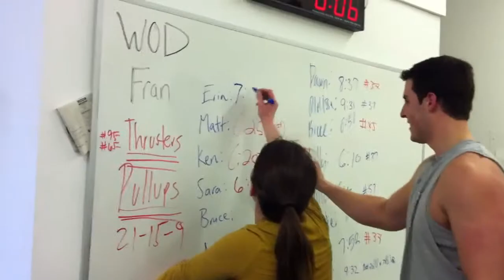Fun Workout - Fitness Boot Camp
Fun Workout

NJ Fitness Boot Camp Coach Reveals How to Lose Up to 24 lbs of Fat in 12 Weeks or Less While Exercising With Your Friends, Relatives, or Significant Others, With Our Iron-Clad Satisfaction Guarantee or 110% of Your Money Back.

Warning: This is the program that health club, fitness equipment, and personal trainer don't want you to know. A fitness boot camp designed to force your body to lose up to 24 lbs of ugly fat in 12 weeks or less without going to the gym.

My fitness boot camp  is different from any other fitness program you've even seen. You do not need a gym membership or expensive home fitness equipment.  You don't need fad diets, doctor prescribed (or even the counter) medication.  You do not need videotapes, books or manuals.  You don't need anything but the fitness boot camp training I'm going to provide you with. That's it!

"personal trainer in Morris County, NJ" "fitness trainer in Morris County, NJ" "morris county personal trainer" "morris county fitness trainer" "morris county fitness boot camp"